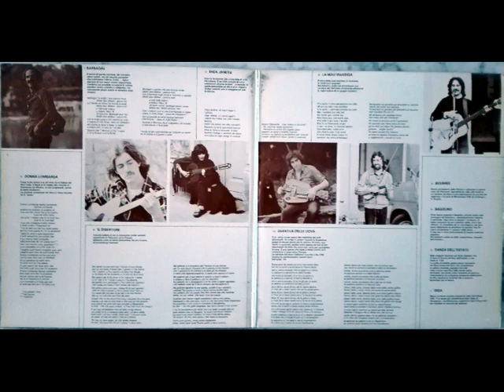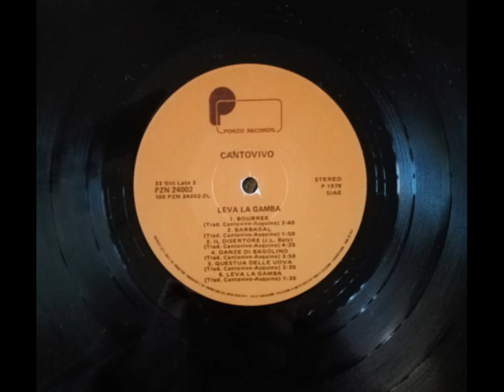Cantovivo 05 Donna lombarda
Cantovivo – Leva la gamba 1979 vinyl
Alberto Cesa: voce, ghironda, dulcimer, mandolino
Franco Lucà: organetto, tin whistle, ciaramella, voce
Livio Cardone: violino, percussioni, mandolino, voce
Donata Pinti: voce, epinette, autoharp, percussioni
Guido Costa: chitarra, banjo, violino, voce
Umberto Rinaldi: basso, zither, percussioni, voce